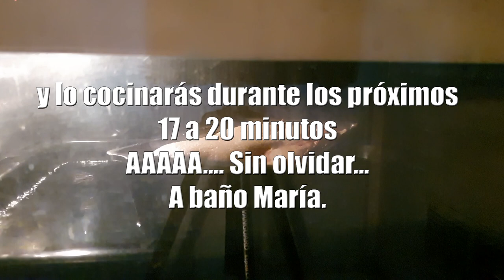Si tienes 150 gr de AZÚCAR y 4 HUEVOS | prepara este postre para la MERIENDA ► ES UNA LOCURA 2020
Un Día  más para una receta más mis queridos amantes de la cocina!,
En esta ocasión les ofrezco esta deliciosa receta  especial para realizar en tu hogar a la hora de la merienda, o comida, descubre esta deliciosa preparación,  que te explico paso a paso para que no falles en ningún aspecto!. Recuerda visualizar todo el vídeo para aprender todos los tips y consejos que te entrego!.

Te invito a visitar los cursos de cocina que tengo disponible para ti, si no sabes nada de nada sobre la cocina pues aquí te dejo estas bases para que puedas familiarizarte con ellas.

si deseas realizar donaciones al canal para mejorar el contenido,